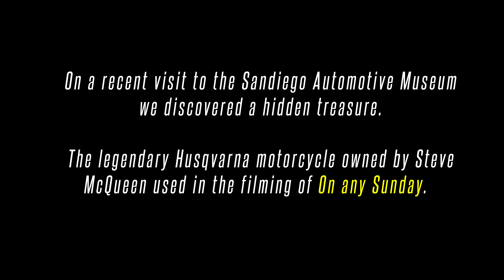Steve McQueens Long Lost Motorcycle - On any Sunday Bike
WE FOUND IT. Just recently we found the final resting place of Steve McQueen's Motorcycle from the Film On any Sunday.

... and learn more about our passion for motorcycles.